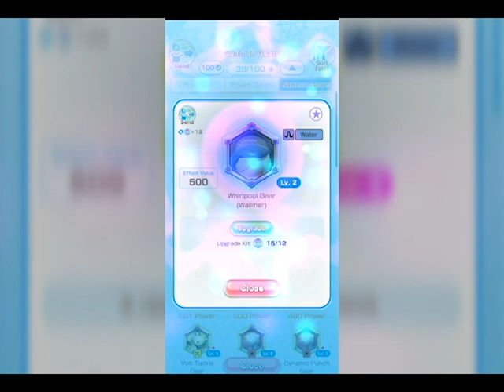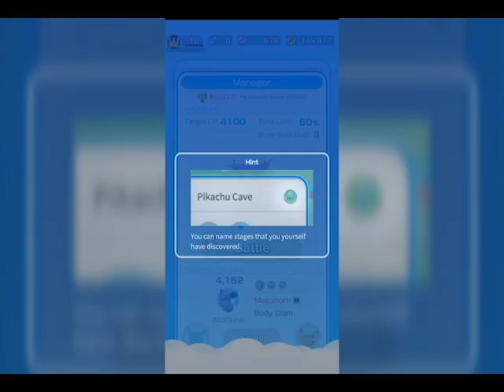Pokemon Rumble Rush, More Daily's!! Episode 6!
We are doing all our daily's and we are stuck on the friggin Zapdos. That fucker HURTS! Let me know if you have any tips!